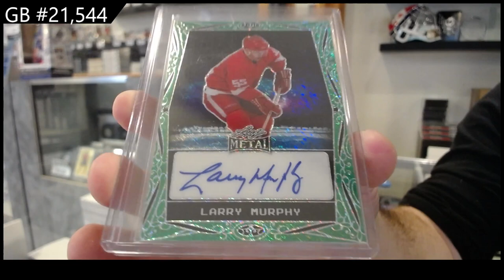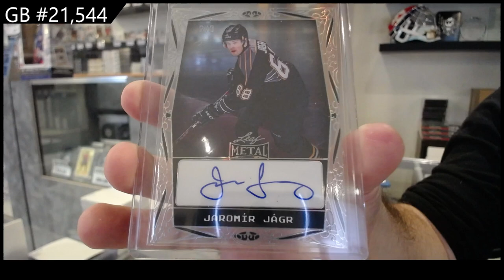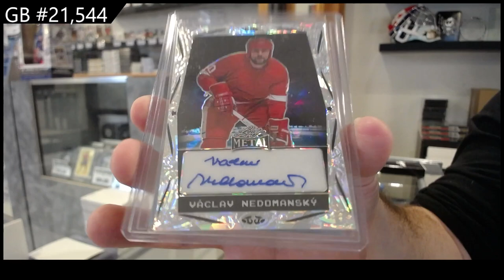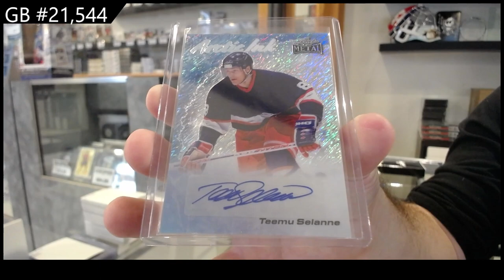2023-24 Leaf Metal Legends Hockey 2 Box Break - CNC GB #21,544